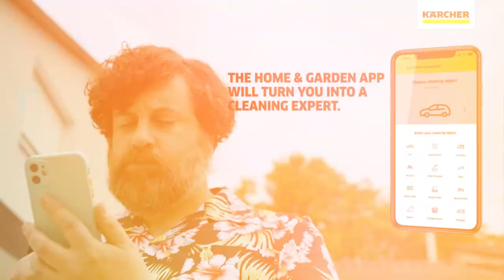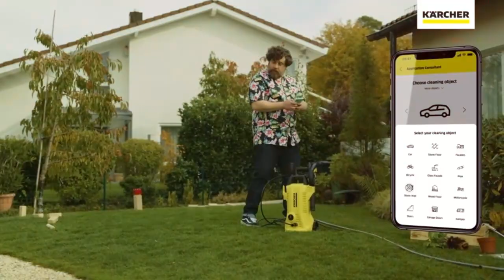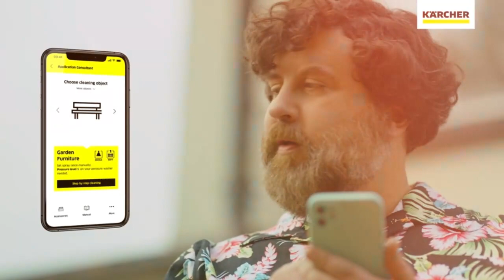Top 8 Amazon Gadgets 01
Top 5 Amazon Gadgets
Multipul products
Spear & Jackson 5 Litre Pump Action Pressure Sprayer

Cordless Leaf Blower, 21V Bravolu Cordless Leaf Blower with Powerful Motor, 150 MPH Battery Leaf Blower

LUFENG Upgraded Hose Spray Gun 9 Adjustable Patterns Hose Nozzle Heavy Duty Metal High Pressure Hose Gun

FANHAO Garden Hose Spray Gun, 100% Heavy Duty Metal Water Gun

Kärcher K 2 Power Control Home pressure washer, pressure: max. 110 bar, flow rate: 360 l/h, area: 20 m²/h, water filter, weight

AWTATOS Bookcase 12 Cube Storage Unit Bookshelf Cube Storage DIY Cube Unit, Ideal for Bedroom, Living Room

SMUG Waist Trainer for Women | Stomach Flattener & Waist Cincher | Belly Shaper

Philips Hue Play White and Colour Ambiance Smart Light Bar